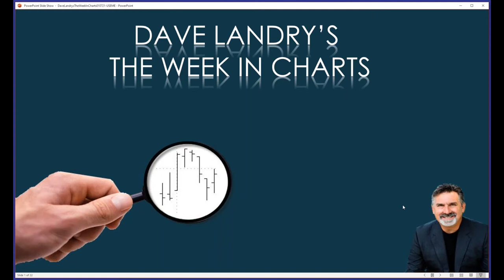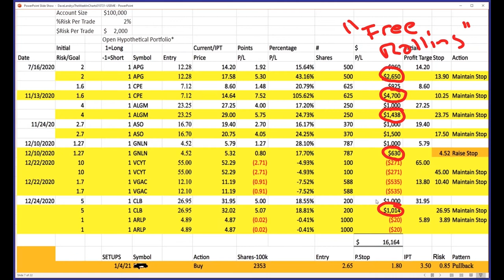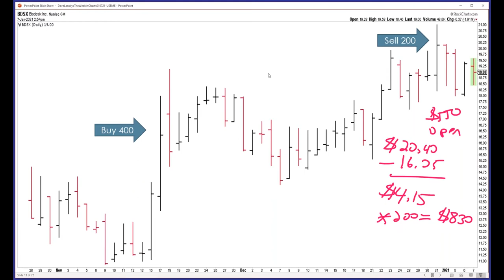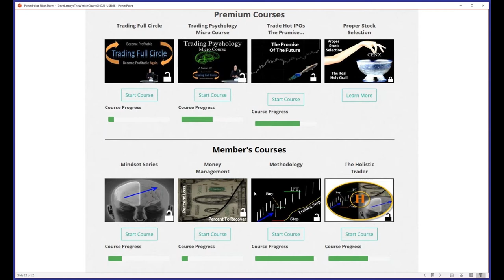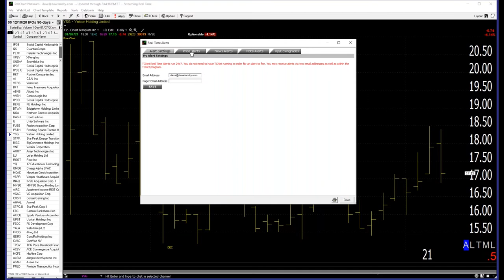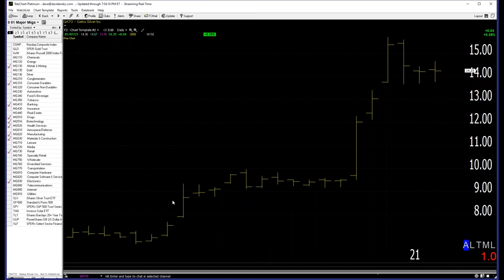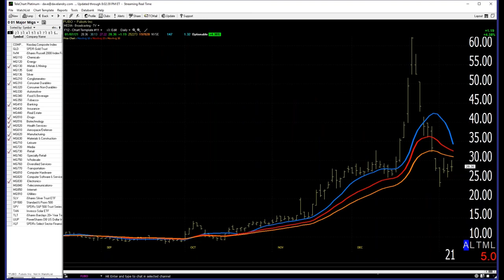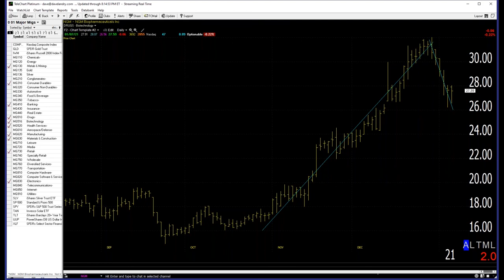Dave Landry's The Week In Charts-How To Establish Free Stock Positions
In this episode, I discuss how I use my methodology to establish "free" stock positions using live examples. I then scan for hot IPOS, discuss current market conditions, analyze your favorite stock picks, and answer your questions on trading.